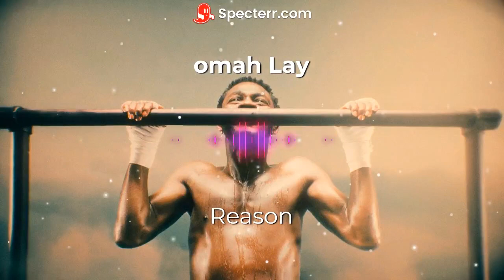Omah Lay - "reason" Type Beat Instrumemtal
Welcome to Melody Vault! 🎶 Are you a music lover or producer in search of captivating instrumentals? You've come to the right place! On our channel, we curate a treasure trove of mesmerizing instrumentals from popular songs and artists.

We're here to fuel your musical journey and help you unleash your artistic potential.

We value your input and ideas, so be sure to join the conversation in the comments section. Let us know your favorite tracks, artists you'd like to see, or any other suggestions you may have. Your feedback shapes the content we deliver!

Love what you hear? Give our videos a thumbs up 👍 and share the melodies with fellow music enthusiasts. Together, we can build a community of like-minded individuals who appreciate the power of music.

Thank you for being a part of the Melody Vault family. We're excited to have you on board as we explore the realm of enchanting instrumentals.